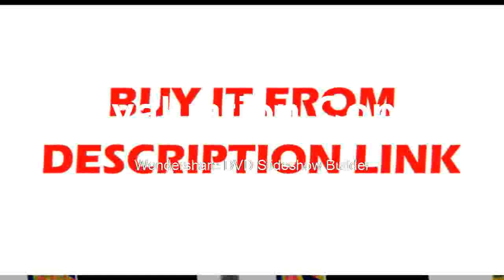Good Russia and the World Handheld Thermal Imaging Camera HT02 Portable Infrared Imaging Device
Product On Aliexpress

Brand Name:XEASTDisplay Size:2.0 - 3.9 InchesDisplay Type:DigitalUsage:IndustrialTheory:Temperature RecorderModel Number:HT-02Style:HandheldPower Type:AAA BatteryMax Measuring Temperature:120°C & AboveTemperature Range:-20C to 300CResolution:60 * 60Measuring Mode:ThermopileBest Measuring Distance:0.5-1mAccuracy:+-/-2% or +/-2 Degrees Celsius